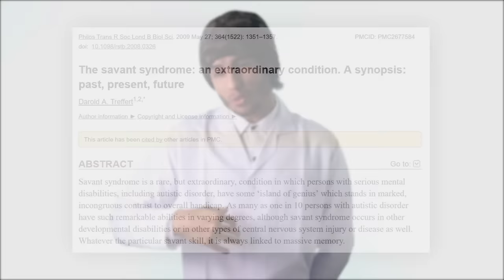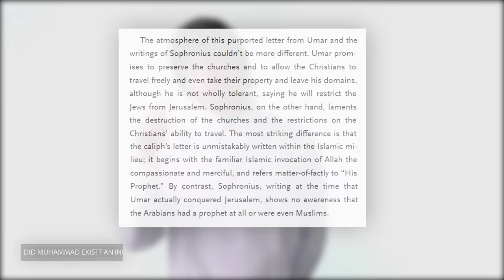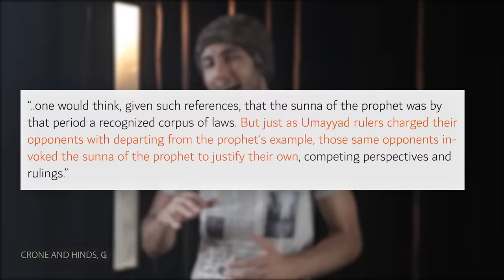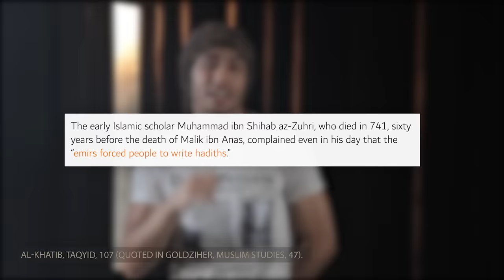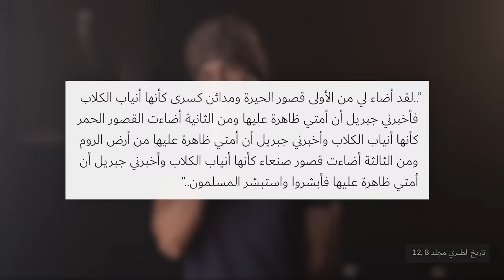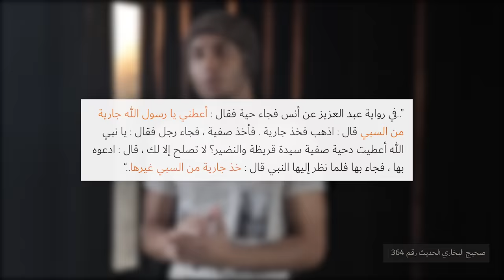أكاذيب البخاري وحقيقة الأحاديث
Twitter.com/SherifGaber
Instagram.com/SherifGaber